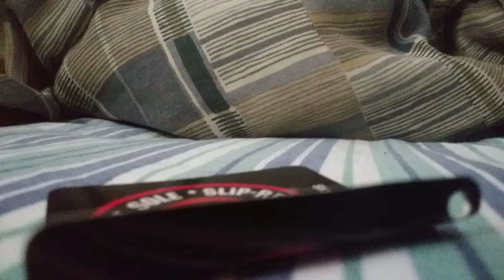Tom Brady's Premature Retirement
Like what I said last video in the comments, it was premature as revealed. Sooooooo, he's not retiring I guess.